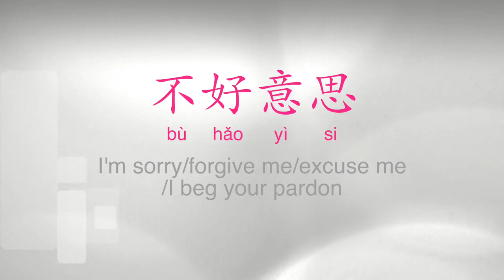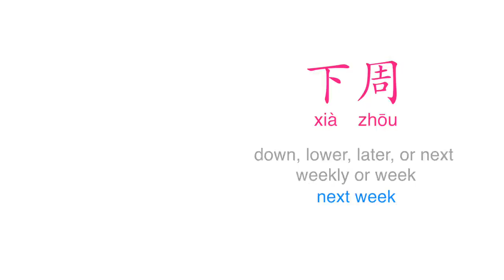Basic Mandarin Chinese Level 3 - Lesson 6 Vocabulary Part 4